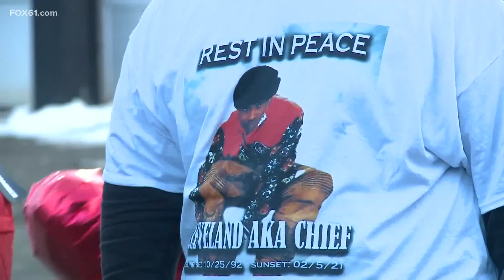Family remembers Hartford homicide victim as capital city deals with rash of shootings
According to police, they are looking at solutions to tackle the increased gun violence.